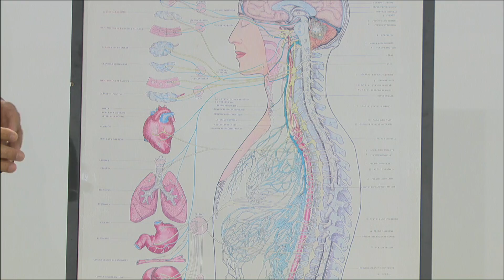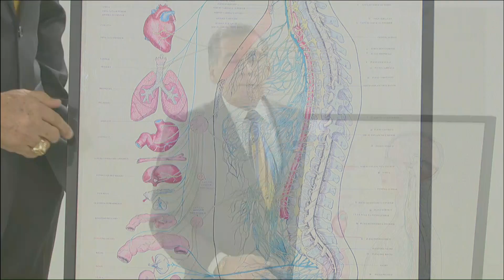Hablemos de tu dolor 110716 3 Output 1